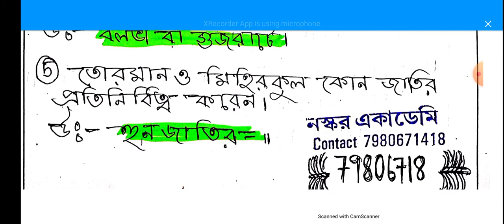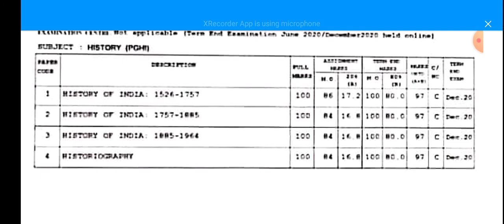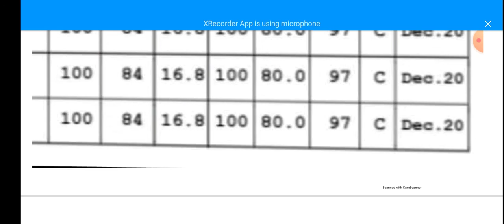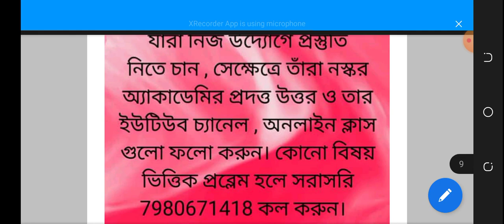MCQ, হিস্টরি M.A part-2, 7B পেপারের অ্যাসাইনমেন্ট ও এক্সামের উপযোগী কিছু গুরুত্তপূর্ণ mcq।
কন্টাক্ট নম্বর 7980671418